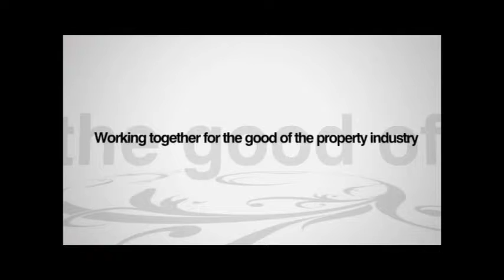Summarized POPI Act [South Africa] Explained And How To Action Various Property Matters (e57B)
In today's episode, we discuss the POPI Act briefly and address a few questions from our viewers on Conveyancing costs and Leasing challenges on non-payment of rent.

POPIA – Effective date 1 July 2021 – What this mean, in short

Conveyancing – Transfer costs vs bond costs

Leasing – Non-payment of rent – Lessee doesn’t reside on the property - Summons against actual occupier once the lease is terminated for holding over – Garnishee order

Christopher Abrahams hosts the panel of experts